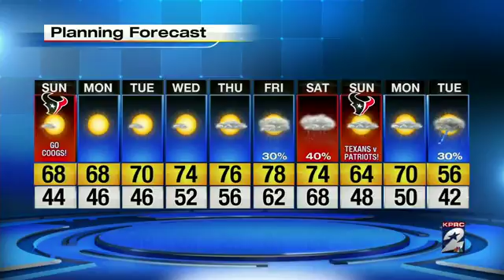Sunny And Warm Weather Continues